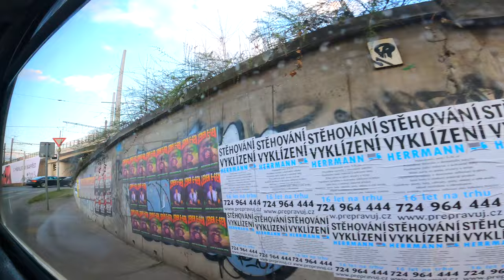Exploring Prague: A Scenic Walking Tour from City Centre to Castle 🏰 | Pedal Boat Tour | Travel Vlog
Exploring Prague: A Scenic Walking Tour | Pedal Boat Tour | 4K Ultra HD VIDEO

Discover the heart of Prague in this exclusive walking tour! 🚶‍♂️ Join me as we start from the bustling city centre, journeying through the time-worn cobblestone streets, leading up to the majestic Prague Castle.

Video Timeline:

0:00 Welcome to Prague
1:14 Walking in City Center
6:18 Tram
9:32 Walking to Castle
20:24 Charles Bridge (Karlův most)
22:07 Kampa Park - Crawling Babies Statues
25:21 Vltava River
28:30 Národní divadlo (National Theatre)
30:05 Walking on Smetanovo nábř
35:52 Tančící dům (Dancing House)
36:28 Walking In The City
38:37 Tram City View
48:06 Vltava River
48:29 Pedal Boat Tour

🚉 Experience the ease of Prague's tram system, as I take you on a scenic route, stopping just before the castle. This video is perfect for those who love to walk, or even if you're on a treadmill, seeking a virtual travel experience.

🌳 Next, we wander through Kampa Park, admiring its lush greenery and the unique Crawling Babies statues. Our journey continues along the serene Vltava River, showcasing Prague's stunning architecture.

🏛️ Marvel at the Národní divadlo (National Theatre), a beacon of Czech culture and artistry, before heading to the Tančící dům (Dancing House), an architectural marvel symbolizing dynamic modernity.

🛥️ Finally, join me for a paddle boat tour on the Vltava River, offering enchanting views of Prague Castle and the sun-kissed Národní divadlo. An ideal activity for couples or friends, this peaceful experience is a must-try, especially in the golden hours of the afternoon.

🎥 If you're intrigued by Prague's history, architecture, and the daily life of its citizens, this video is your perfect guide. Prague's efficient tram system is not only punctual but also affordable, making travel across this beautiful city a breeze.

Your support helps me bring more such travel experiences to you. Let's explore the world together!